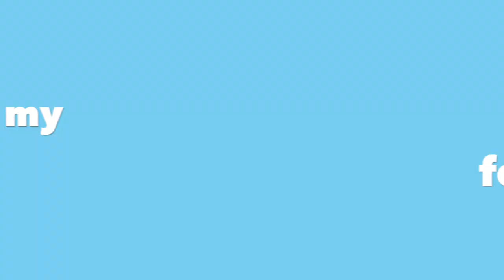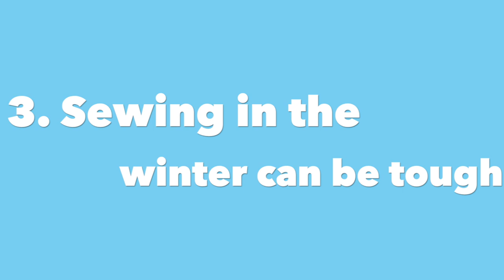My Autumn Makes - So What If I Sew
Hello Everyone, I’m Jess and welcome to So What If I Sew! This youtube channel is all about sewing, dressmaking, pattern drafting, giving up fast fashion and generally all things stitch related. Join me at the end of November to take a look at the Autumn makes, celebrate everything I’ve made over the last 3 months and talk about the biggest lessons I’ve learnt along the way. The last few months have been super productive for me and I can’t wait to show you everything I’ve made. I’ve listed fabrics and patterns below for your information! Whats your favourite thing you’ve made this autumn?

Boxy Blouse, My Handmade Wardrobe / Daisy Striped Viscose, Rainbow Fabrics Kilburn
Brie Skirt, Cutting Thread / Pink Polycotton, Rainbow Fabrics Kilburn
Raglan Dress, Trend Patterns / Red & Black Floral Viscose, Rainbow Fabrics Kilburn

Amaya Shirt, Made My Wardrobe / Red Spot Cotton, The Rag Shop

Amaya Hack / Pink Floral Cotton, Sewing At Number 51

Florence Boxy Tee, Size Me Sewing / TATB Jumbo Spot Jersey, Sew Anonymous

Norma Hack, Fibre Mood / Black Viscose Slub, Rainbow Fabrics Kilburn

Luna Tank, Helen’s Closet / Galaxy Glitter Tex Jersey, Rainbow Fabrics Kilburn

GBSB Wrap Dress / Yellow Floral Viscose Jersey, The Rag Shop

Eden Coat, Tilly And The Buttons / Black Waxed Cotton, Croft Mill & White Cotton Poplin Sewing at Number 51

GBSB Cocoon Cardigan / Grey Ribbed Marl Knit, The Makers Merchant

Lotta, Tilly And The Buttons / Viscose Marrocain, Rainbow Fabrics Kilburn